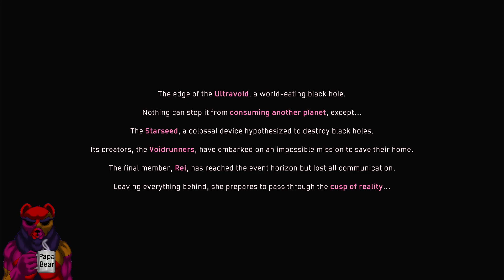Solar Ash Episode 1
Blind Playthrough of Solar Ash. This is a Lets play so it is generally just a recording of me playing the game with my reactions as well as my struggles.

Twitch.tv/vazgut666
Most Saturdays & Sundays 6pm Eastern

Don't forget my artist streams as well (thumbnails not made by artist)

From the creators of the award-winning Hyper Light Drifter comes the high-speed and gravity-bending world of Solar Ash.

Set amidst a surreal dreamscape filled with long-abandoned ruins of great civilizations past, you play as Rei, a Voidrunner determined to stop at nothing to save her planet from falling prey to the Ultravoid’s path of eternal hunger.

Fight through mobs of grotesque creatures, grind rails with sheer delight, grapple to wild heights, take down enormous bosses, and surf the ashen clouds of shattered, bygone worlds swallowed by the void.

In this highly stylized action adventure unlike no other, will Rei persevere and make her way through the deadly encounters of this ravenous void in order to save her home? Will she learn the truth about these massive beasts that roam this strange land and uncover the mysteries of the Starseed and Echo?

The answer to these questions, and more, awaits you in the Ultravoid.